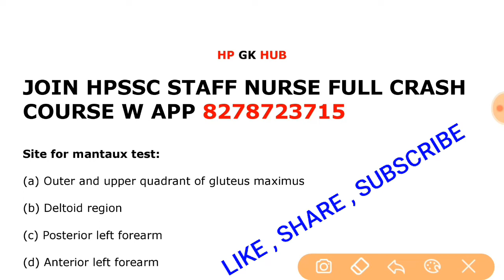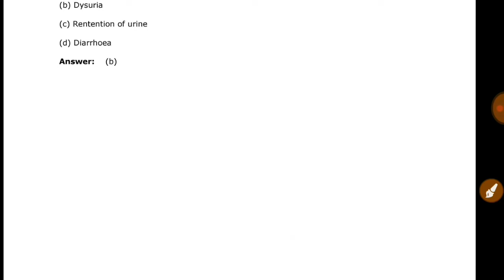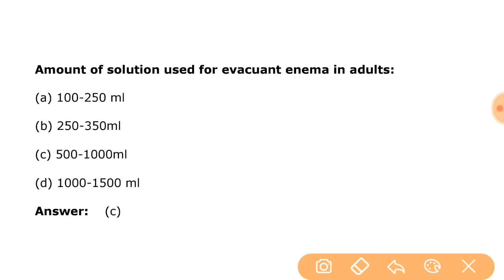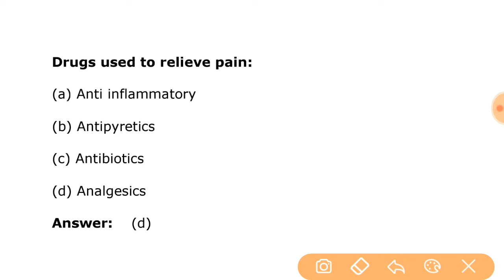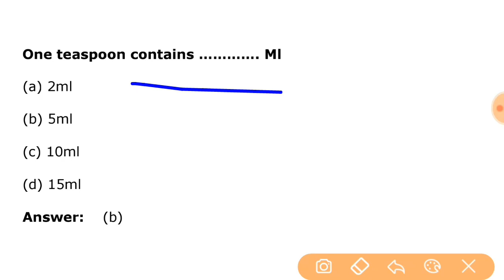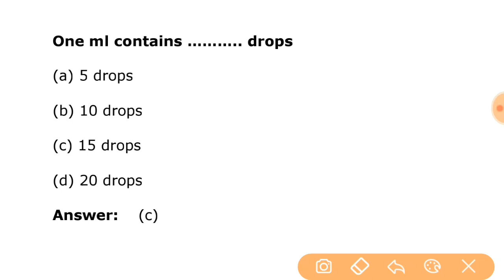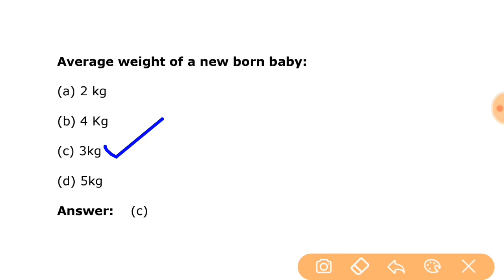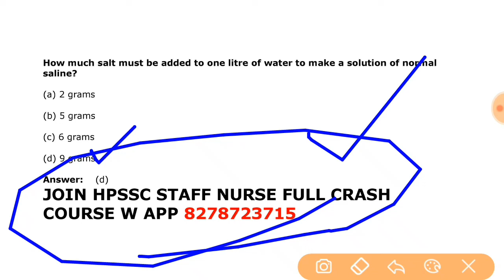HP STAFF NURSE MOST IMPORTANT QUESTIONS || HPSSC STAFF NURSE BEST MCQ || PREVIOUS YEAR QUESTIONS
W app for Details regarding hp staff nurse crash course 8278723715